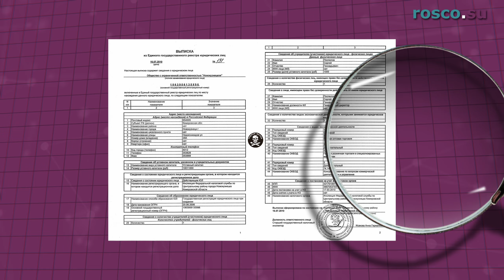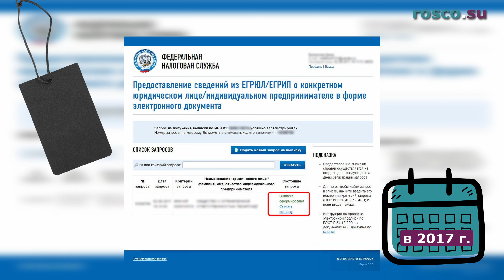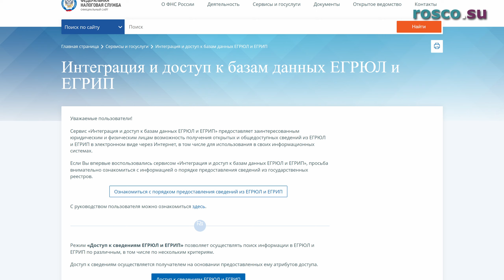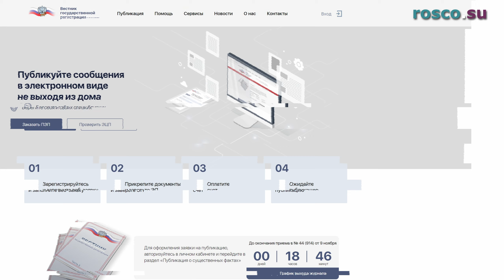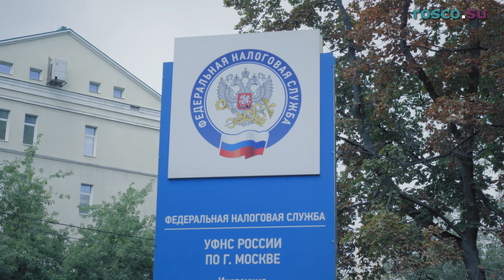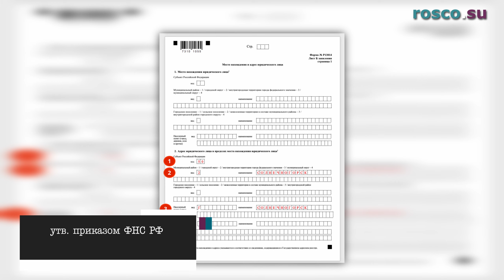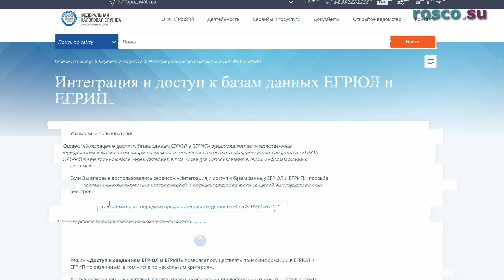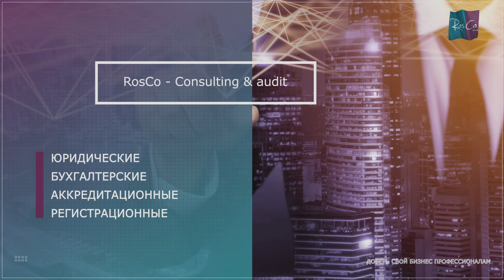Недостоверность адреса в ЕГРЮЛ: что делать?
Как говорил Бернард Шоу: Человек без адреса подозрителен, человек с двумя адресами — тем более.
Заказав выписку из ЕГРЮЛ, компания вдруг обнаруживает так называемую «черную метку» в отношении юридического адреса. Что это означает? Какие действия незамедлительно нужно предпринять, чтобы избавиться от галочки о недостоверности? Что будет с компанией, если она проигнорирует метку о недостоверности адреса? Узнаете прямо сейчас

Таймкоды:
00:00 Вступление
01:11 Что означает недостоверность адреса?
02:51 Какие последствия будут у компании, если ничего не делать?
05:12 Как снять метку о недостоверности адреса?
07:13 Как избежать «черной метки»?